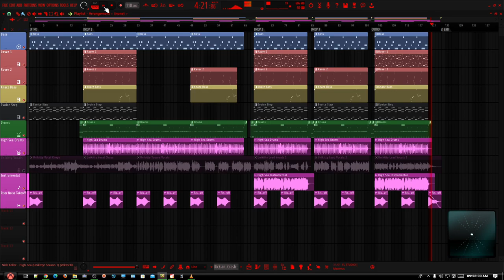FL Studio - High Sea (Unikitty! Season 1) (instrumental version) by Nick Keller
Requested by flstudioVSmixcraft

HIGH SEA taken from the Unikitty! Episode "Too Many Unikitties"